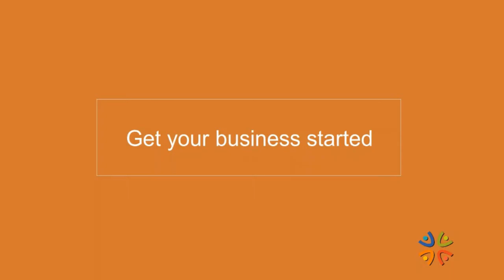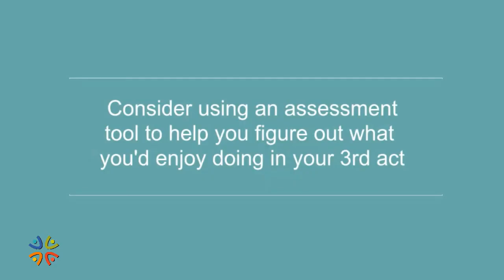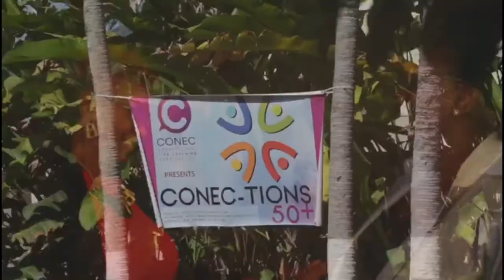Conec tions 50+ is turning 50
Today on CONEC-TIONS 50+ Wednesdays Live, we're taking an inside look at our PRIME TIME Reset Program featuring feedback from a few of our fifty plus champions who experienced the program firsthand.

Our Reset program comprises both life transition coaching to help you get ready mentally for changes at this unique and exciting phase of your life and entrepreneurial support to help you create an income stream for life after 50.
Celebrate the month of July with us.

There are lots of great things happening this month with CONEC-TIONS 50+.

On Mondays beginning  Monday 20th July, our new Magazine show will be airing on television. It's called Fix Up 5.8G. Tune in every Monday at 6pm-7pm on Gayelle The Caribbean (Flow Channel 107 and Bmobile 106).

We're also launching the CONEC-TIONS 50+ Essentials Toolkit. We've partnered with 3 professionals to build an online tool that assesses your interests/skillsets, health/well-being, and nutrition/fitness levels if you're over 50. Use the results of the assessment to build a plan of action to thrive in your third stage of life.

We'll be celebrating the 50th episode of our Wednesdays Live show on 22nd July. Can you believe it?!! 50 shows. Keep following us on Facebook for the chance to win lovely prizes as part of the celebration.